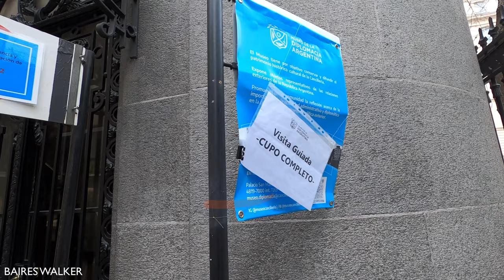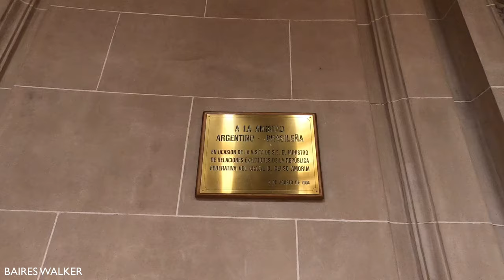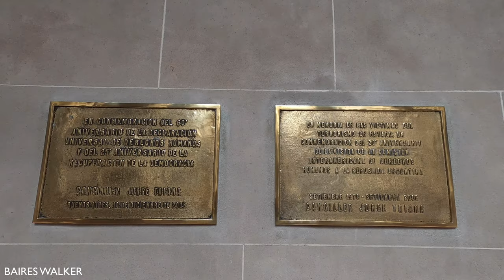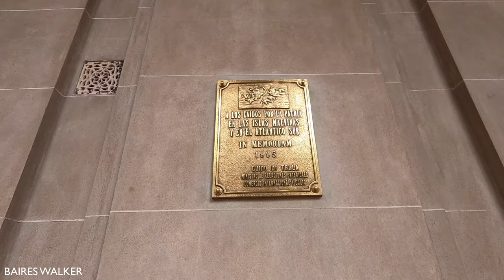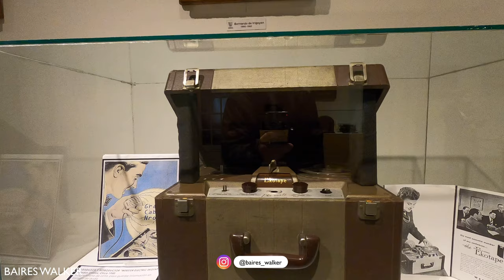[4K] Buenos Aires Walk - Palacio San Martín (Palacio Anchorena) / Retiro - Buenos Aires - Argentina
Route and Sights Timestamps :

00:00 Avenida Santa Fe
01:04 Rapa Nui
02:06 Time Lapse
02:36 Avenida Santa Fe
04:00 Parque Maipú
05:15 Calle Arenales
06:08 Calle Esmeralda
07:08 Palacio San Martín
32:30 Calle Esmeralda
35:13 Calle Esmeralda y Avenida Santa Fe

Hoy hacemos un recorrido por el Palacio San Martín en la Ciudad de Buenos Aires.

El Palacio San Martín, también llamado Palacio Anchorena, es la sede ceremonial de la Cancillería de la República Argentina, dependiente del Ministerio de Relaciones Exteriores y está situado frente a la Plaza San Martín en el barrio de Retiro de Buenos Aires.

El palacio de estilo Bellas Artes fue diseñado para Mercedes Castellanos de Anchorena, miembro de una de las familias más representativas de la aristocracia porteña, por el arquitecto Alejandro Christophersen en 1905. Construido a partir de 1909, fue inaugurado por la familia Anchorena para conmemorar el centenario de la declaración de la Independencia Argentina. Desde su edificación y durante los veinte años en que fue propiedad de la familia Anchorena fue conocido popularmente como el Palacio Anchorena, hasta que en 1936 fue adquirido por el gobierno argentino y se convirtió en la sede del Ministerio de Relaciones Exteriores, pasándose a llamar Palacio San Martín. En el año 1993 se inauguró el Edificio Cancillería (Buenos Aires), un moderno edificio para el funcionamiento de ese Ministerio, quedando el tradicional palacio como la sede ceremonial de la Cancillería Argentina.

El palacio contiene muchas obras de arte de artistas argentinos y americanos del siglo XX, como Antonio Berni, Pablo Curatella Manes, Lino Enea Spilimbergo y Roberto Matta, además se encuentra en él una colección de arte Precolombina y una biblioteca especializada en derecho internacional y de historia de las relaciones internacionales. Asimismo funciona allí el Museo de la Diplomacia Argentina.

Es considerado como monumento histórico nacional desde 1994 (MHN).
→from wikipedia

Today we take a tour of the San Martín Palace in the City of Buenos Aires.

The Palacio San Martín, also called the Anchorena Palace, is the ceremonial headquarters of the Chancellery of the Argentine Republic, dependent on the Ministry of Foreign Affairs and is located in front of the Plaza San Martín in the Retiro neighborhood of Buenos Aires.

The Palace of Fine Arts style was designed for Mercedes Castellanos de Anchorena, a member of one of the most representative families of the Buenos Aires aristocracy, by the architect Alejandro Christophersen in 1905. Built from 1909, it was inaugurated by the Anchorena family to commemorate the centenary of the declaration of Argentine Independence. From its construction and during the twenty years in which it was owned by the Anchorena family, it was popularly known as the Anchorena Palace, until in 1936 it was acquired by the Argentine government and became the headquarters of the Ministry of Foreign Affairs, and was renamed Palacio San Martin. In 1993 the Chancellery Building (Buenos Aires) was inaugurated, a modern building for the operation of that Ministry, leaving the traditional palace as the ceremonial headquarters of the Argentine Chancellery.

The palace contains many works of art by Argentine and American artists of the 20th century, such as Antonio Berni, Pablo Curatella Manes, Lino Enea Spilimbergo and Roberto Matta, it also houses a collection of Pre-Columbian art and a library specialized in international law and History of international relations. The Museum of Argentine Diplomacy also works there.

It is considered a national historical monument since 1994 (MHN).
→from wikipedia